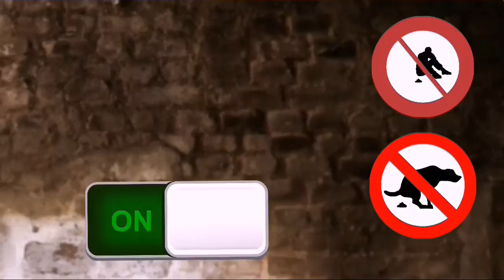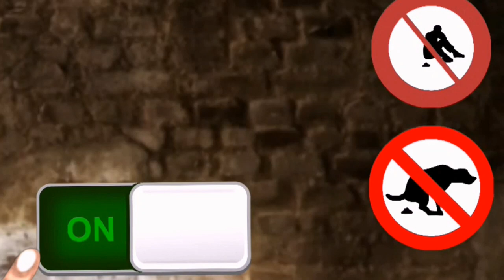BADSNAKE WORLD 7 -Planete Extraterrestre partie 2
Voici la suite de l episode 1...
Logique...

Merci

Starpy production

Son
Starpytek